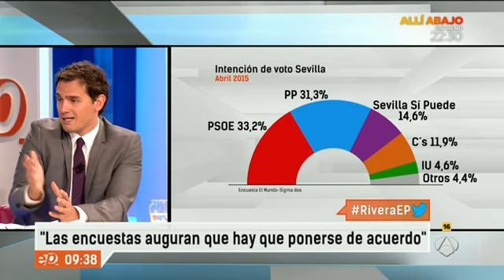Albert Rivera critica a Susana Díaz y Pedro Sánchez por mantener a Griñán y Chávez en sus escaños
Albert Rivera critica a Susana Díaz y Pedro Sánchez por mantener a Griñán y Chávez en sus escaños pese a estar imputados en una entrevista en Espejo Público